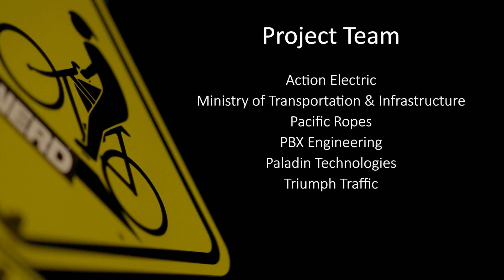Lions Gate Bridge Cutover - Vancouver, BC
Paladin Technologies upgraded the counterflow system on the Lions Gate Bridge for the first time in close to 20 years. Major electrical components of the system were replaced to ensure its long-term reliability. Over 60,000 drivers cross the Lions Gate Bridge every day, and the counterflow system is relied upon to reduce travel times during peak periods. Paladin Technologies replaced the field infrastructure that is critical to the traffic control devices, replaced the entire CCTV system used for monitoring from downtown Vancouver to Marine Drive in West Vancouver, installed new fiber optics infrastructure to support the new systems and replaced Lane Signals above the travel lanes with modern LED lane control signals along with all new efficient decorative lighting fixtures through the bridge and Stanley Park causeway.  The total awarded value of this contract was $4.7-million.

Project Team:

Ministry of Transportation & Infrastructure
PBX Engineering
Paladin Technologies
Action Electric
Silverstone Excavating and Industrial
Parallax Industries Ltd
Triumph Traffic
Pacific Ropes